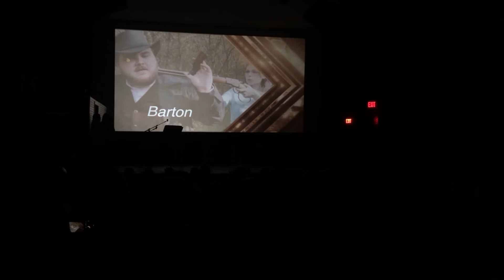The Mainstreet Short Film Festival 2022 All The Parts That Herbert Midgley Was In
Herbert Midgley, the Internet Legend.
The Mainstreet Short Film Festival 2022
All The Parts That Herbert Midgley Was In
See the film at ww.NacVice.com
Go to Herb's Channels:

Try Audible and Get Two Free Audiobooks - Amazon Link

Herbert's Favorite Lens - Canon EF 24-105mm f/4 L IS USM Lens for Canon EOS SLR Cameras  - Amazon Link

Herbert's Favorite Lavalier Mike For iPhone -  Lavalier Microphone for Iphone

Herbert's Favorite Portable Recorder - Sony ICD-PX370 Mono Digital Voice Recorder

Neewer 2 Packs Dimmable Bi-color 480 LED Video Light and Stand Lighting Kit With Batteries - Amazon Link

Herbert's Favorite Sticks (Tripod) - Manfrotto MKCOMPACTADV-BK Compact Advanced Tripod with 3-Way Head

THE RISE OF THE ROBOTS on DVD at Amazon Dot Com